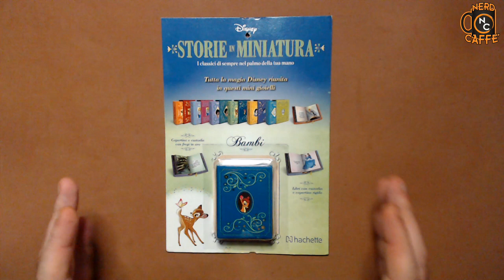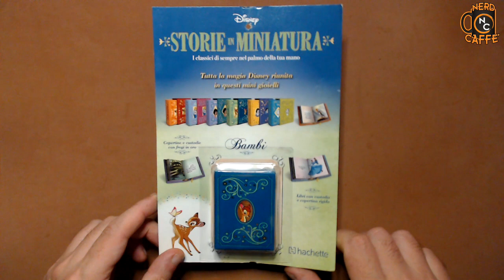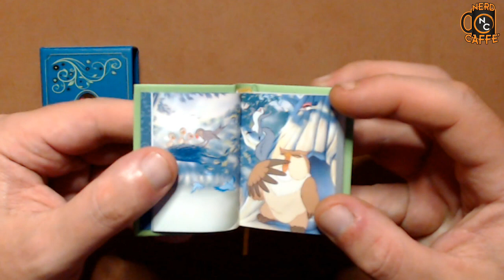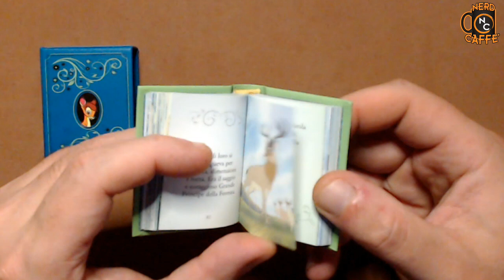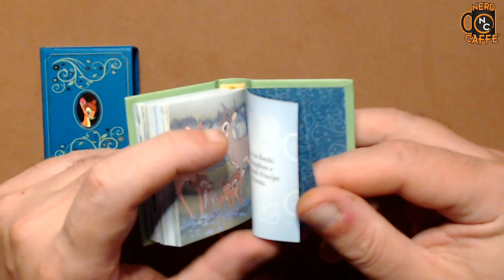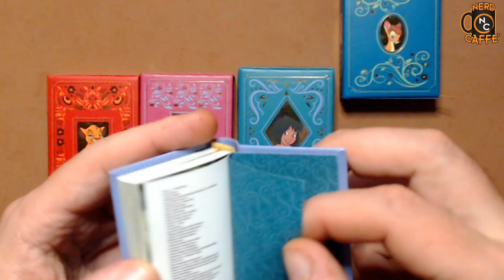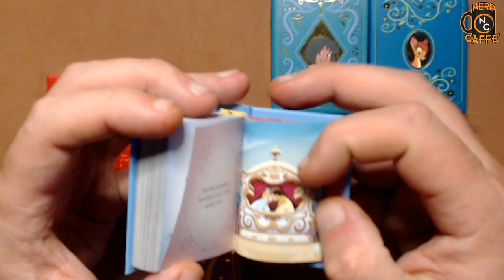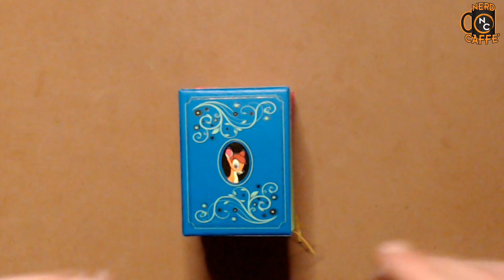Disney Storie in miniatura 04 - Bambi - Hachette - Nerd Caffè Unboxing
In questo video vi mostriamo la nuovissima raccolta Hachette: Disney Storie in miniatura.

Una collezione esclusiva di mini libri che raccontano le incredibili avventure dei personaggi Disney più famosi in un formato sorprendente e ricco di preziosi dettagli.

80 magiche storie vi aspettano !!!